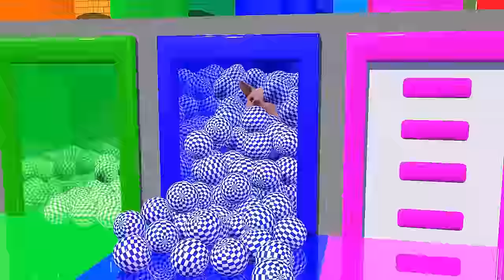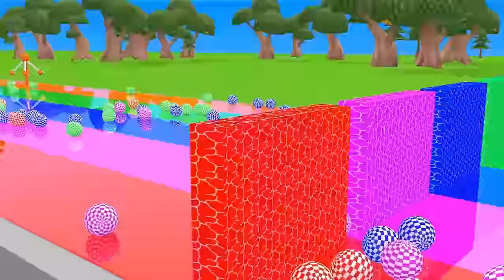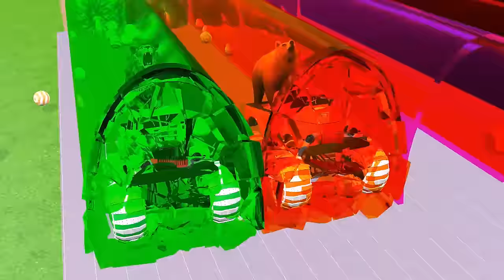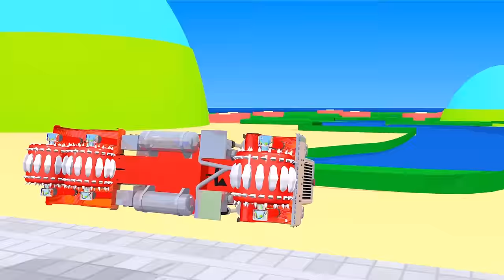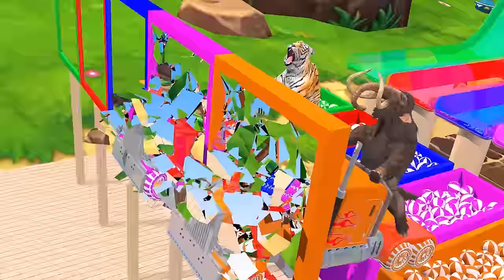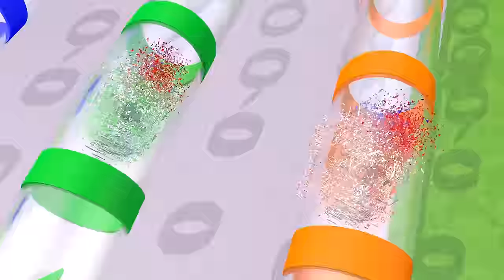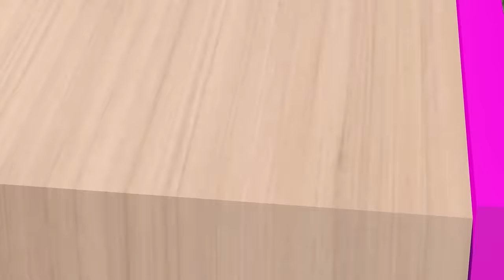5 Giant Duck, Monkey, Lion, chicken, dog, dinosaur, Tiger, Sheep, Transfiguration funny animal 2024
5 Giant Duck, Monkey, Lion, chicken, dog, dinosaur, Tiger, Sheep, Transfiguration funny animal 2024
Video production software: C4D, Adobe Premiere, Adobe Photoshop ...
Production team: Cartoon Animals
Video resolution: HD,4K videos